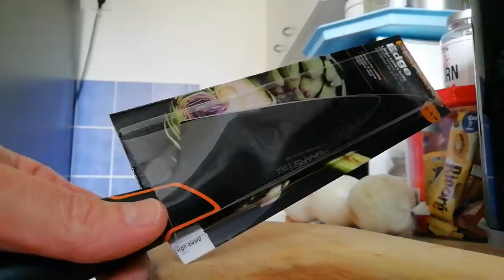Fiskars EDGE test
Fiskars Edge szakácskés éles bevetésen.
978308
1003094